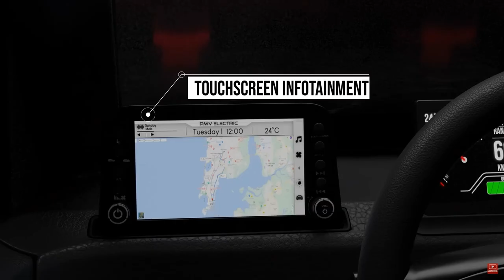BIKE விலைக்கு குட்டி கார் கிடைக்கும் - PMV EAS-E Electric CAR - Review in TAMIL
India's First Low budget Electric car. In this video you will get complete detail about this PMV EAS-E Electric Car. Many more interesting fact about this electric cars.
If you find this video you can click like button and share it to all